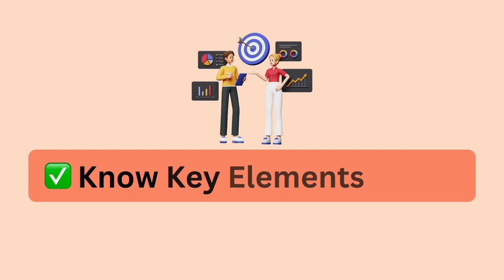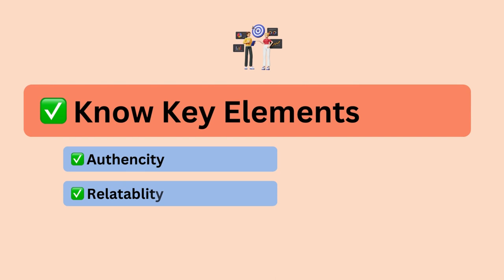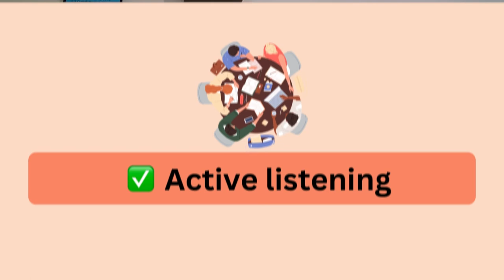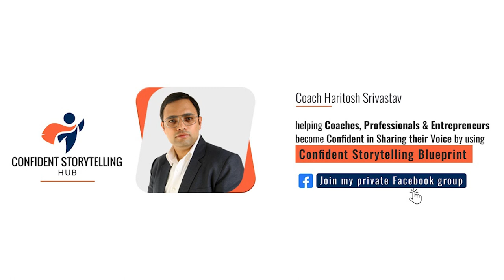Use STORYTELLING for NETWORKING | Real-Life Story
0:00 - Vocal Variation
0:48 - Introduction
1:00 - Conversation with Romania Lady
1:50 - STORYTELLING for NETWORKING Tip 1
2:11 - Be Authentic
2:35 - BE Relatable
3:25 - What's Your Purpose of Telling Your Story
4:00 - How To Tailor Your Story
5:25 - Practical Tips to Networking
9:09 - Conclusion